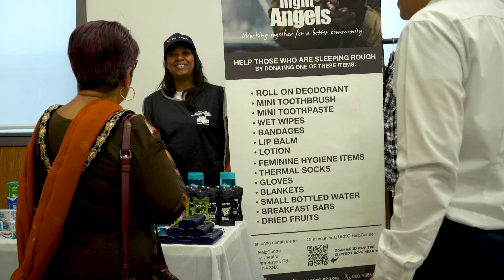Liberty Local Event Highlights - NOTTINGHAM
Did you know that every group at the Universal Church exists to help people from different walks of life?

For instance:
🔸The Soup Kitchen and Food Banks help provide food for those in need.
🔸The Victory Youth Group is open for youths aged 14 to 25.
🔸The Universal Teen Force is for the teens.
🔸Our prison outreach, the ROD group supports inmates and their families.
🔸The Patient Care Group (PCG) visit and provide spiritual support to those in hospitals.

And there are more! So, no matter your age, background or current situation; we are here for you!

For more information on our groups, projects and initiatives, visit our outreach Instagram page @uckgoutreach or go to Uckg.org/outreach.